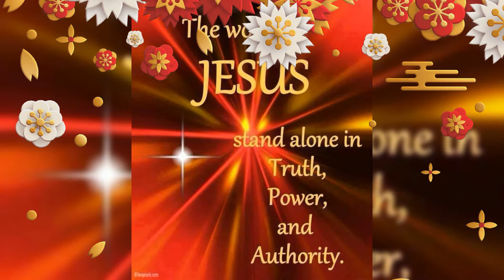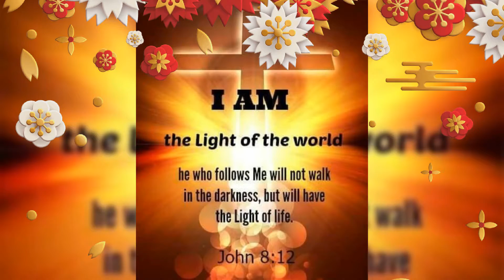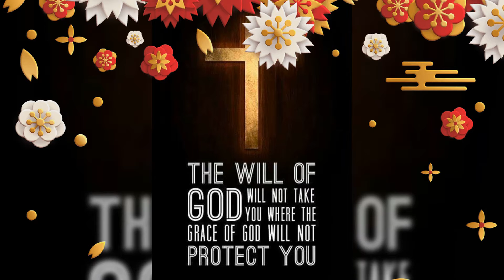Sunle Prabhu Tu Sunle Meri Due Ko Sunle ✝️ Reshma Sharma Lautoka Fiji 🇫🇯